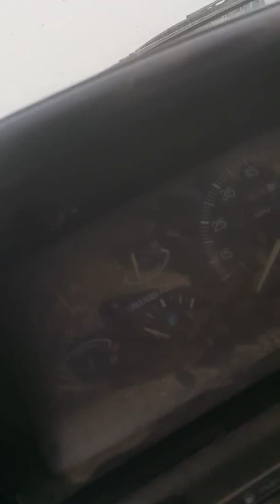Update on my old truck